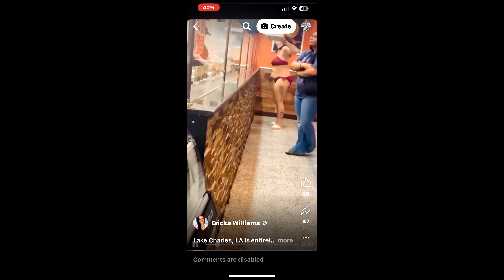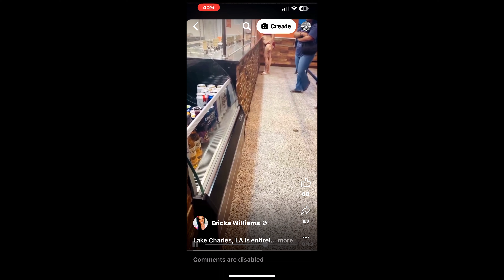Domme P - Hurricane (Official Release)